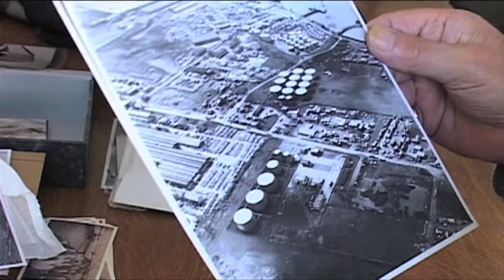Fred Morrison - Train Shunter